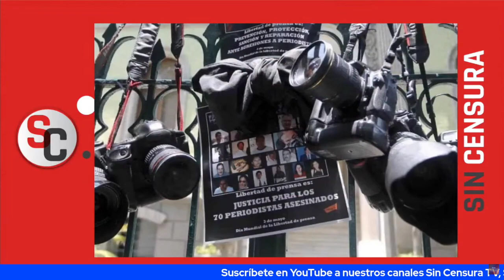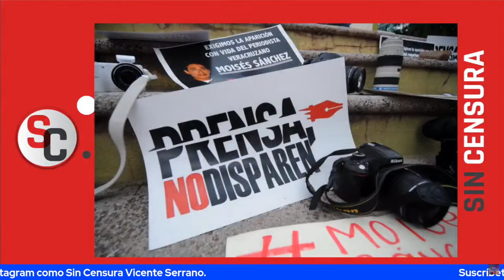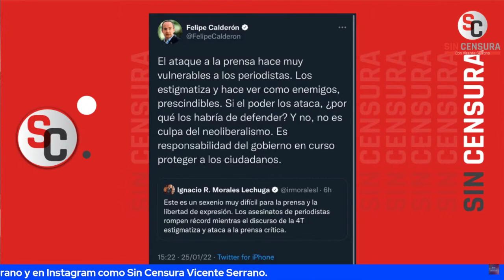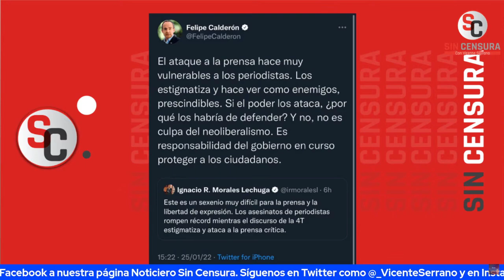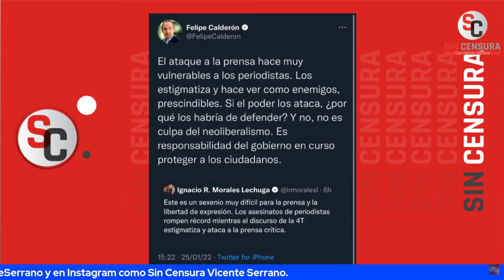JAIME HERNÁNDEZ EXHIBE A LA OPOSICIÓN QUE NO APRENDE Y EL DESFALCO DE PEÑA CON EL GAS